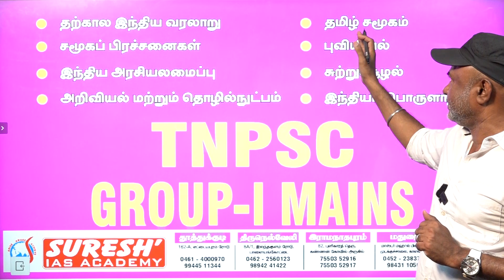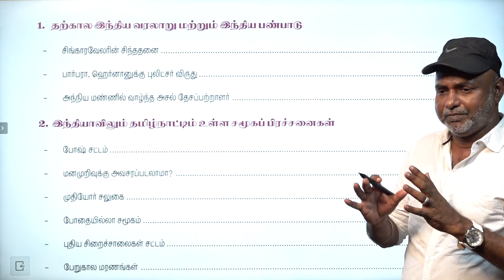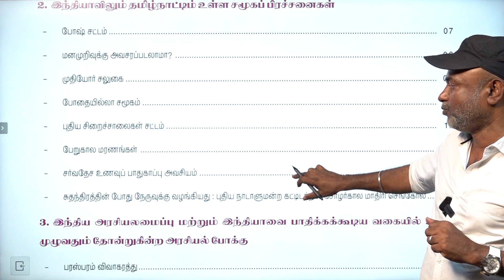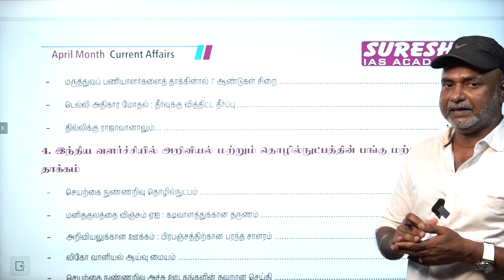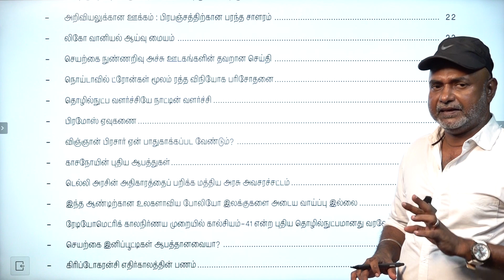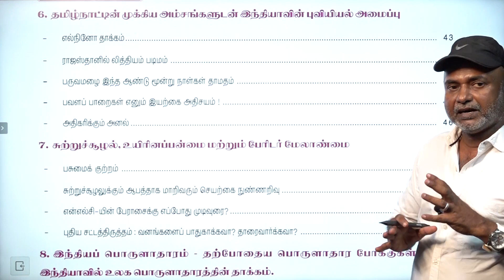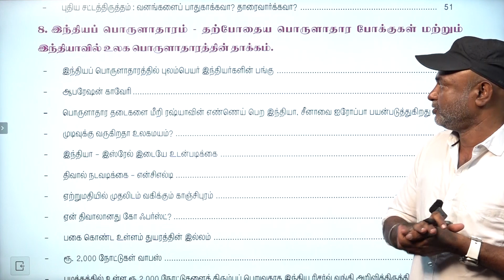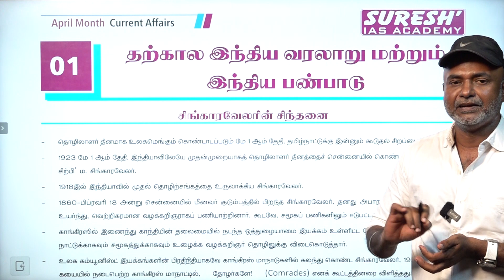TNPSC GROUP I MAINS | CURRENT - AFFAIRS | MAY MONTH | Suresh IAS Academy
For Online Class :
For Admission:
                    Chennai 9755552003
For Online test